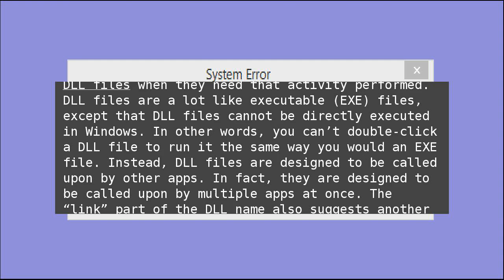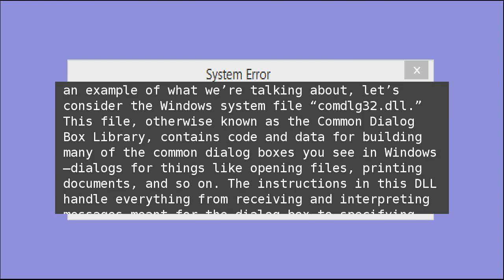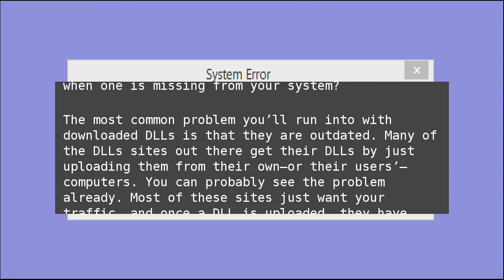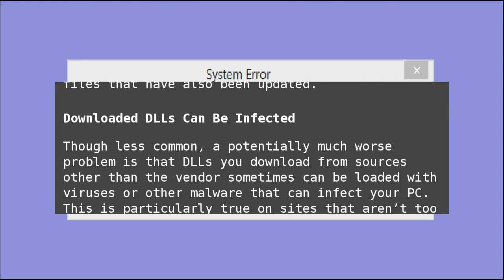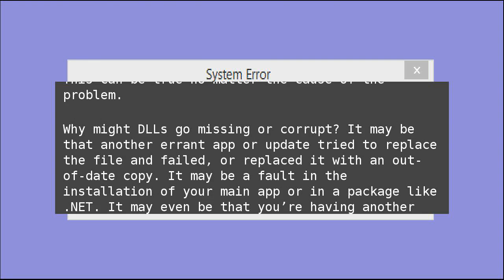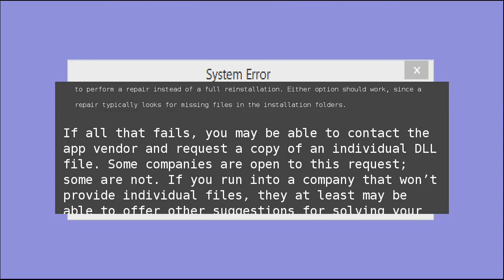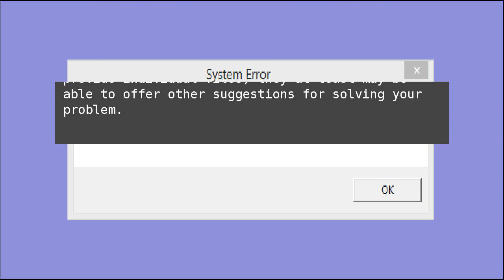Why You Shouldn’t Download DLL Files from the Internet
When you get an error saying that Windows could not find a particular DLL file, it can be awfully tempting to download the file from one of the many DLL sites out there. Here’s why you shouldn’t. Why You Shouldn’t Download DLL Files from the Internet